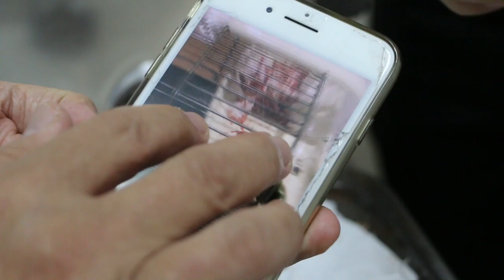A 20-month-old dwarf hamster starts bleeding again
The vaginal bleeding is copious in amount today after stopping for a few days. There is a uterine infection. Condition is called pyometra.
No surgery is possible in hamsters as the survival rate is very low. Medication and oral electrolytes and food are given for the next 3 days.